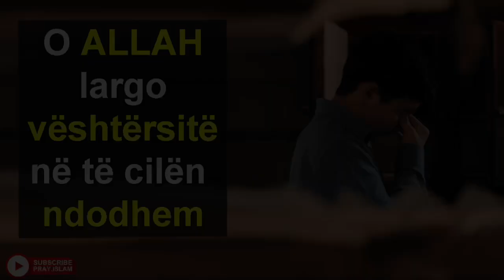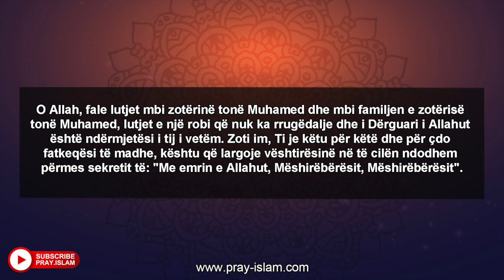O ALLAH largo veshtersite ne te cilen ndodhem